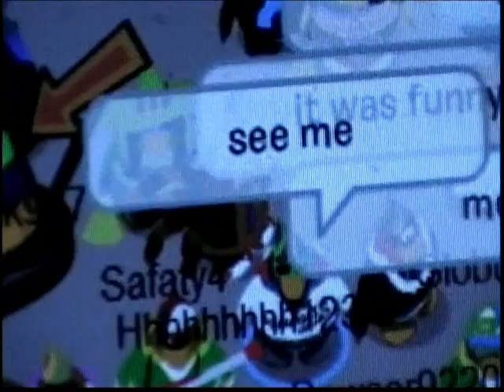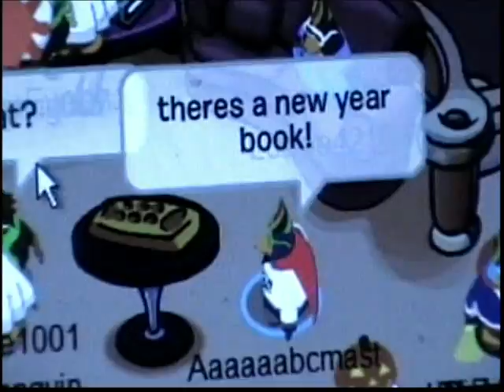Club Penguin 6th Anniversary Party Made By Aaaaaabcmast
CLUB PENGUINS AT THEIR 6TH ANNIVERSARY PARTY!
WATCH AND ROCK TO THE MUSIC!
THEY HAD A ROCKING GOOD TIME!